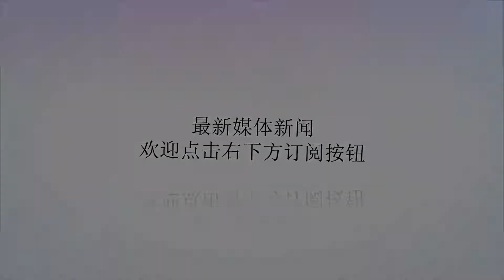军中靓丽风景线惹到谁？以色列军方禁止女兵脱胸罩、穿白衣和吸烟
谢谢！作者：虹摄库尔斯克以色列国防军是一支纪律严明，战斗力爆表的军队，保障了以色列在中东这个乱局中生存下来！而以色列的全民皆兵国防政策也使得以军中女性比例非常高，身材容貌都是一等一的以色列女兵成为了一道亮丽的风景线，也是全世界军迷最喜欢的女兵群体，没有之一！但是，最近以军部分基地指挥官却做出决定，要求女兵在营区中禁止脱胸罩、穿白衣和在男兵身边吸烟。原因是由于戒律严格的正统犹太人参加以军越来越多，这些女兵的艳丽形象有违正统犹太教的戒律，也容易影响到正统犹太士兵。那么什么叫做正统犹太人呢？虽然以色列是由法律规定的“犹太国家”属性，但以色列却并不是单一民族国家，这里还生活着阿拉伯人、贝都因人、德鲁兹人等。在犹太人中，也还包括正统派犹太人和世俗犹太人。由于犹太人两千年的逃亡，人种已经非常混杂。所以犹太人是最不好辨认的民族。但是犹太人依仗着他们的传统宗教“犹太教”维系着全体犹太人之间认同感，保留着犹太民族的特质。而正统犹太教徒在衣着、饮食、婚姻、家庭以及生活的方方面面都严格遵照传统的宗教习俗，在哭墙前广场，我们就可以看到好多正统派犹太人，也有不少以色列士兵，这些士兵都是属于正统犹太人，黑色礼帽和小圆帽是他们的特征。